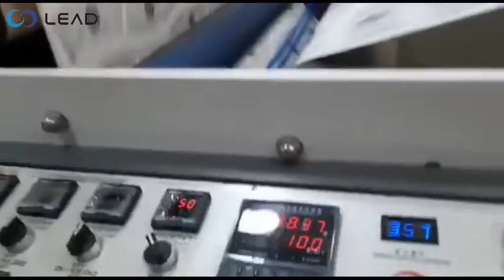How to print patterns on paper?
This is a flexographic printing machine whose function is to print patterns on soft paper. It is used in various paper cups and paper lunch boxes.